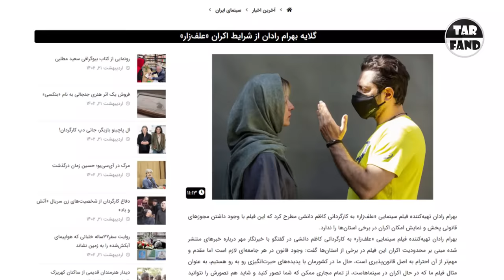سانسور عجیب لحظه تجاوز در فیلم ایرانی علفزار و ماجرای کاملش !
این ویدیو در مورد یکی از عجیب ترین ساننسور های چند وقت اخیره
همین چند روز پیش بود که براتون داستان فیلم علفزارو گفتم و کامل باهم بررسی کردیمش
اگه یادتون باشه
قصه کلی فیلم اینجور بود که یه پرونده نزاع دسته جمعی تو باغ مطرح میشه
ککه ظاهرا تو یه ویلا باغی چندتا دختر پسر جوان درحال خوش گذرونی بودن که چند تا پسر خارج باغ اونارو زیر نظر داشتن
بهشون حمله میکنن و مردارو میبندن و به زنا تعرض میکنن
حالا دختری به نام ساارا که همسرش حمید تو اون درگیری کما رفته بوده
هیچ جوره رضایت نمیده
با وجود فشار و تهدید اطرافیان و خانواده همسرش که میگفتن ابرو ریزی نکن و موضوع واقعی و بحث تجاوزو مطرح نکن ،
اون همه چیو میگه و بازپرسی که از واقعیت پرونده خبر نداشته رو اگاه میکنه
که بهتون گفتم ظاهرا داستان فیلم الگو گرفته از یه ماجرای واقعی تو ایران سمت خمینی شهر بوده
حالا
بذار بگم داستان از کجا عجیب میشه و از کجا فهمیدم یه سانسور بزرگ وجود داره